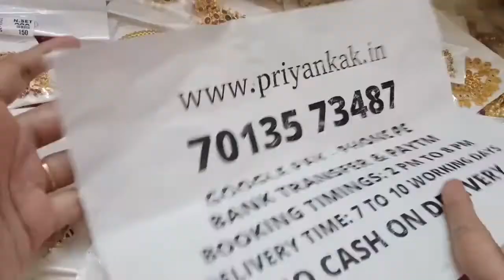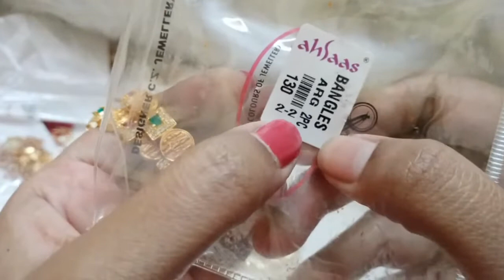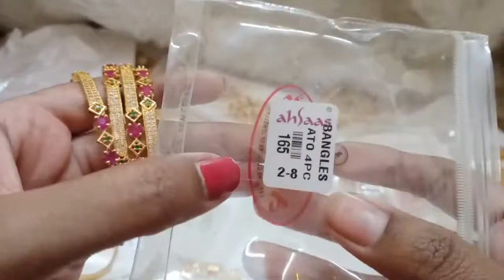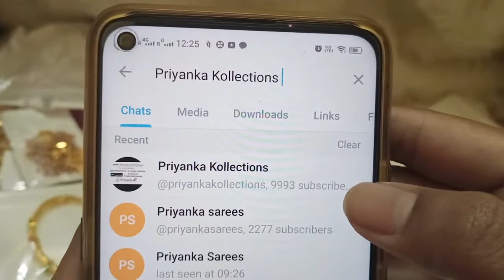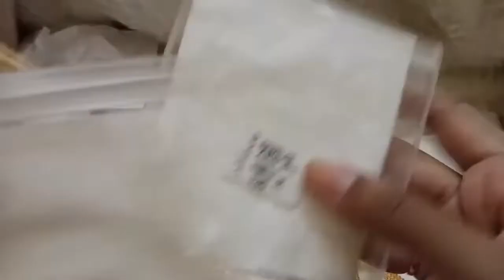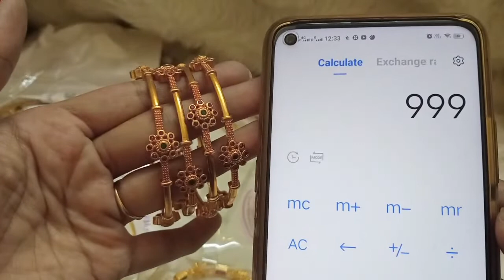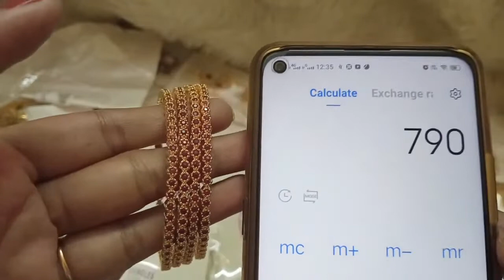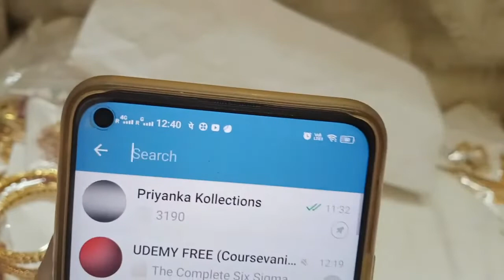🥳🥰Bangles Mela🥳🥰 1 Gram Gold Chains Earrings Set 🥰priyankakollections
🥰🥳 Buy Any 3 At 999rs 🥳🥰 1 Gram Gold Chains Earrings Set 🥰priyankakollections

2.please check or ask for the  availability
3.No Negotiations ,Prices are  fixed
4.dispatch will be in one or 2 days
5.we will send the tracking number
6.you will receive in product 5 to 7 working days

(Ignore Tags)

1 gram gold|
1 gram gold price|
1 gram gold rate today|
price of 1 gram gold|
1 gram gold rate in india today|
1 gram gold price today|
1 gram gold jewelry|
1 gram gold today price|
1 gram gold cost|
1 gram gold jewellery tanishq|
1 gram gold earrings|
price for 1 gm gold|
1 gram gold mangalsutra|
1 gram gold jewellery online shopping cash on delivery|
1 gram gold chain|
1 gram gold ring price for girl|
1 gram gold coin price|
1 gram gold necklace|
1 gram gold bangles|
1 gram gold jewellery online|
1 gram gold maang tikka price|
1 gram gold coins|
1 gram gold jewellery wholesale|
price of 1 gram gold coin|
1 gram gold earrings designs with price|
1 gram gold temple jewellery online shopping|
1 gram gold necklace designs with price|
1 gram gold mangalsutra tanishq|
1 gram gold long mangalsutra designs with price|
1 gram gold mangalsutra in png with price|
traditional jewellery |
trending jewellery |
necklace |
buy3at999 |
buy1get1free |
freeshipping |
today gold rate |
special offers |
azadi ka amrit mahastov |
Bangles mela |